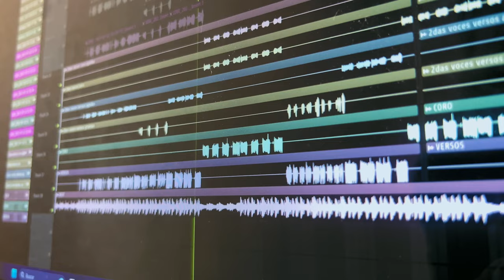LOVE - Leo Miller (Video Oficial)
Letra: @leomiller29
Ecualización y Masterización:  @leomiller29
Edición: @leomiller29